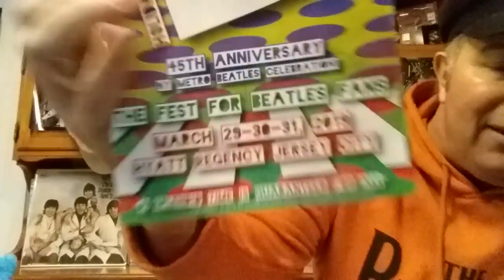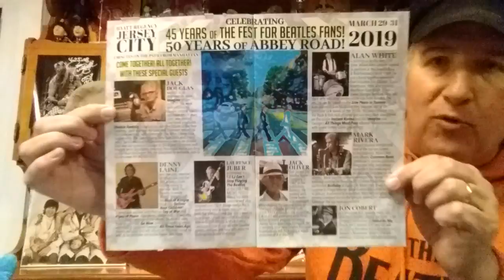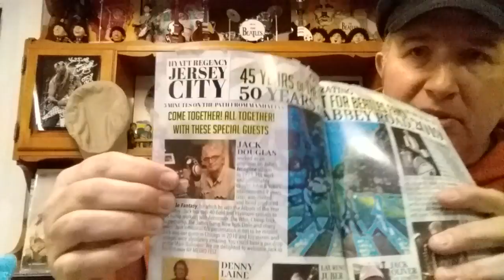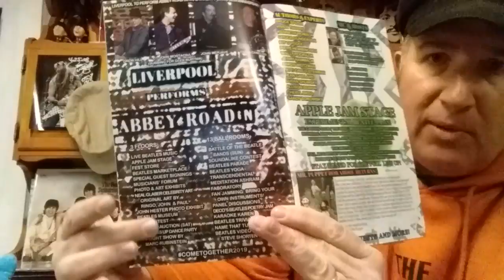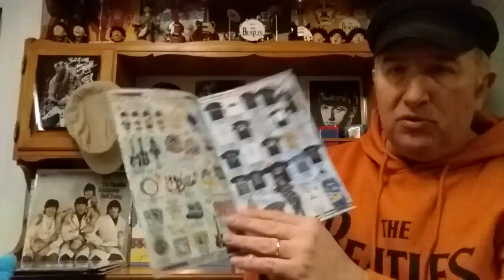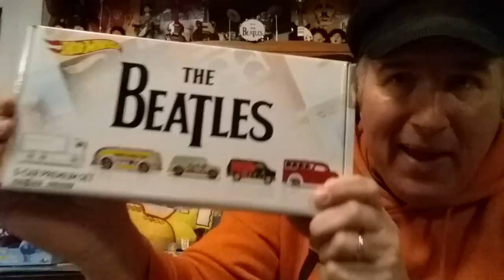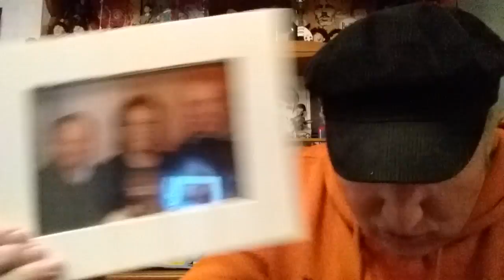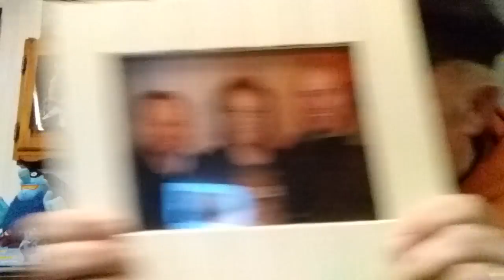Ticket to Ride to the Fest for Beatles fans 2019!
Matt has his Ticket To Ride to the Fest for Beatles fans! Saturday March 30th! Be there or be square!